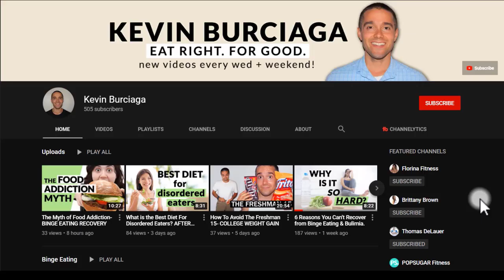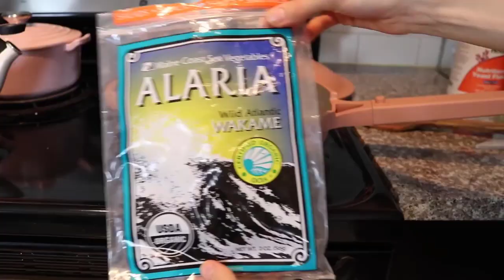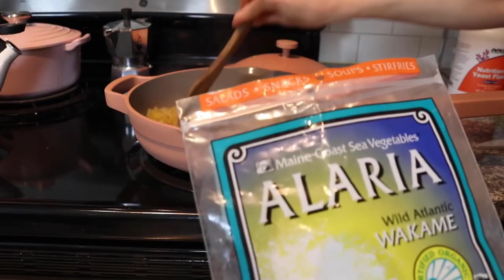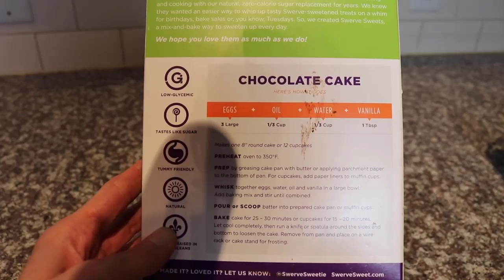Dr Dray's What I Eat in a Day: CLEAN EATING OR ORTHOREXIA?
Dr. Dray's What I Eat in a Work Day. Clean eating or orthorexia?

In this video I critique what Dr Dray eats in a day. Is this a form of clean eating and healthy eating or another form of orthorexia?

Kevin

THE RATIONAL EATER IS A YOUTUBE CHANNEL FOR PEOPLE WHO DEAL WITH BINGE EATING, BULIMIA, AND OTHER EATING DISORDERS. NOTHING YOU HEAR IN THIS VIDEO SHOULD BE CONSIDERED MEDICAL ADVICE. MEDICAL ADVICE IS ALWAYS EVOLVING.

LINKS